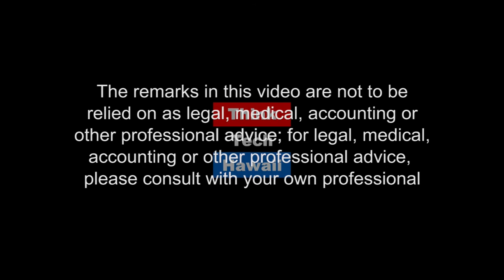An Inside Look At Leasing (Condo Insider)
Why Leasehold?.  Michael E. Pang joins Scott on Condo Insider to discuss leaseholdings, what they are, what are the regulations?